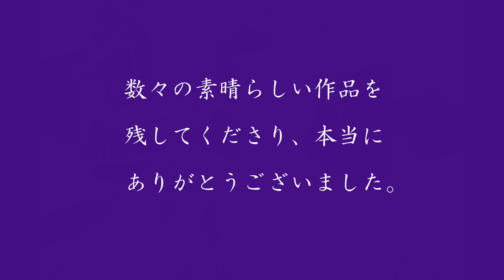【美人万歳！short】（４２）坂口良子